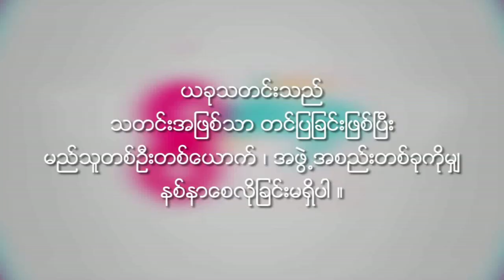May Mi Ko Ko